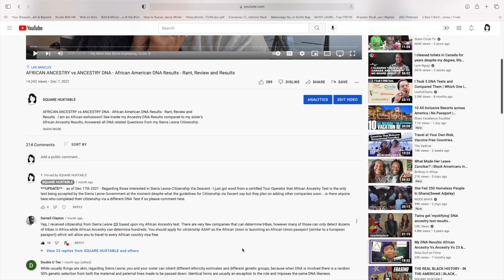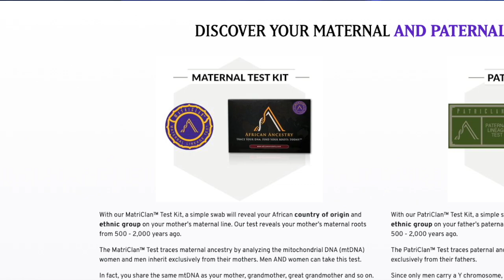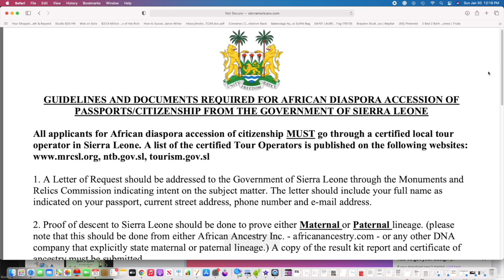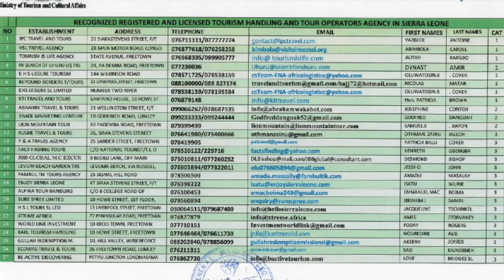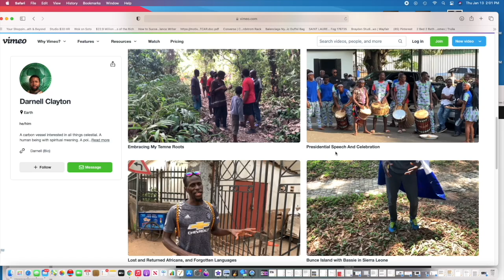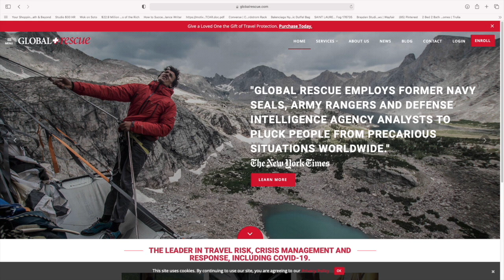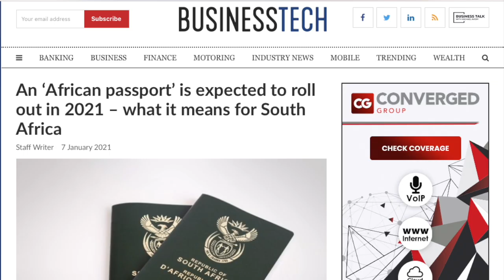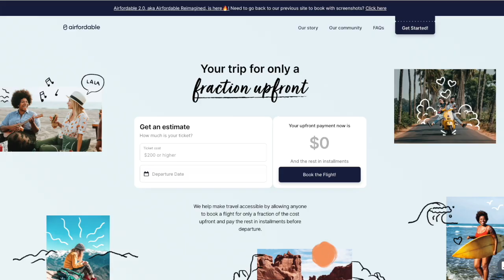INTERVIEW ABOUT SIERRA LEONE CITIZENSHIP VIA DESCENT - Diaspora returning to Sierra Leone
How can the DIASPORA get sierra leone citizenship? Get out your pens and take notes because Darnell a child of the African Diaspora just went through the process of Sierra Leone Citizenship Via Descent and he's dropping gems. Visiting a Temne Villege, Best Tour Operators, best way to buy your flights, best way to protect yourself and so much more! African Diaspora Reasonings, Tune in!!! Answering all our questions especially the big one IS SIERRA LEONE SAFE?

And make sure you thank Darnell in the comments for his time!

Information about SIerra Leone Citizenship Via Descent or Sierra Leone Citizenship Via Ancestry!

INTERVIEW ABOUT SIERRA LEONE CITIZENSHIP VIA DESCENT - AFRICAN DIASPORA - Diaspora returning to Sierra Leone

Plane Tickets
- Airfordable.com
- Google.com/flights
- ScottsCheapFlights.com

Security:
- GlobalRescue.com
- BivyStick.com
- Passport Card:

Finance
- WorldRemit.com
- Wise.com

Tour Companies
- VisitSierraLeone.org (also SierrAmericans.com)
- Travel.AfricanAncestry.com

- Leatherman.com
- Nalgene.com